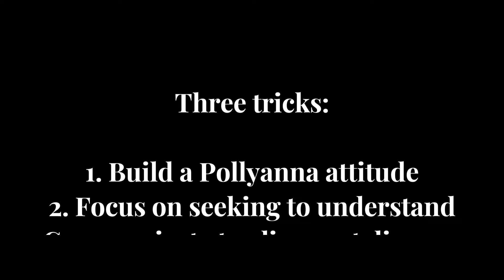Warning Signs That You Might be a Closed Heart Communicator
A closed heart communicator often guards their emotions and thoughts, making it challenging for them to express their true feelings openly.

The Wealth Accelerator Mastery Course is available for a special price for a limited time

Hello friends! As a behaviour and mindset change strategist, I share stories, tools, techniques and systems that focus on personal growth and help bring success in life!🏆

⏳ Timestamps:
0:00 Intro
0:34 One
1:12 Two
2:03 Three

Sending all the love your way!💛

Stay safe 🤍